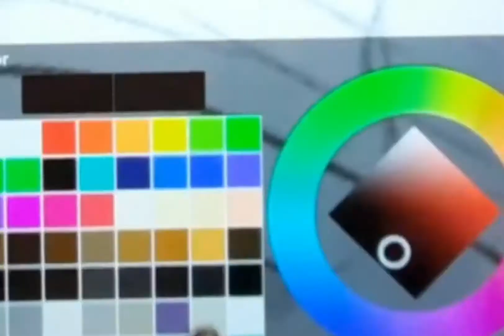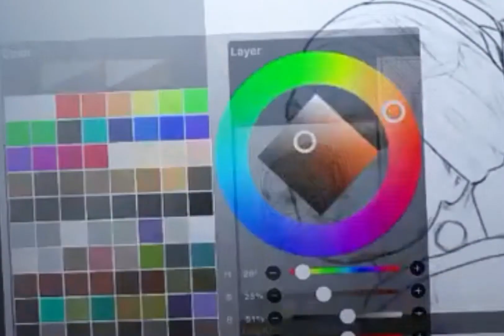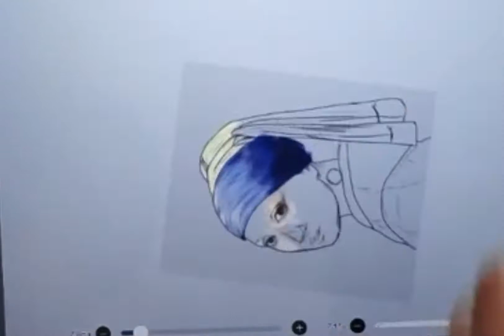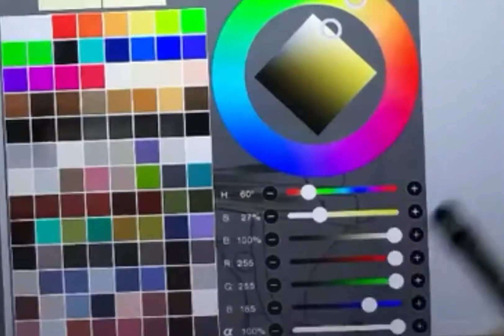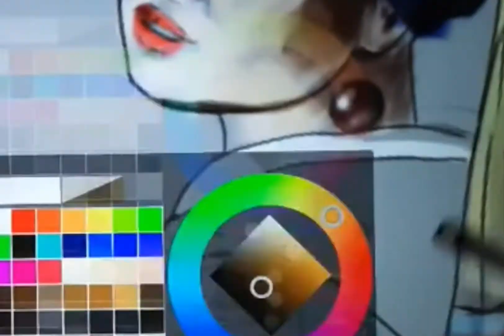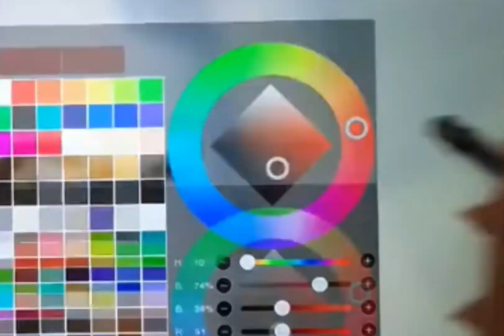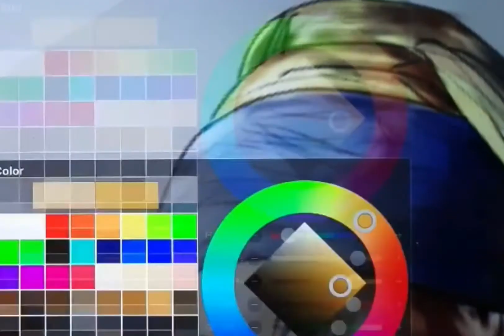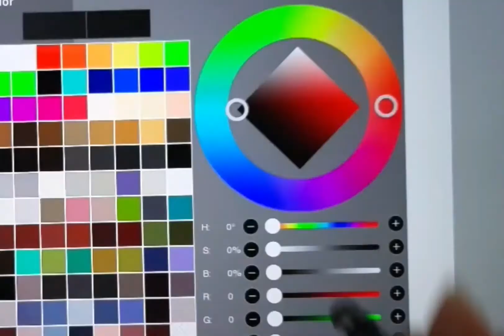Recreating Johannes Vermeer's Girl with pearl earring painting Digitally || Ibis Paint X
Hi
I like art and especially Realism